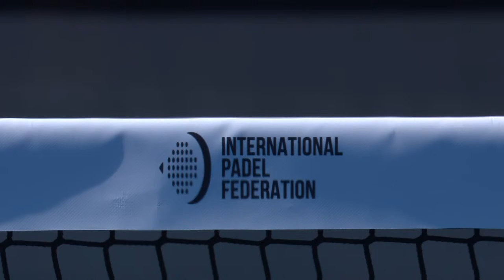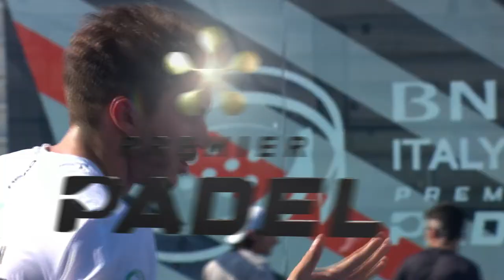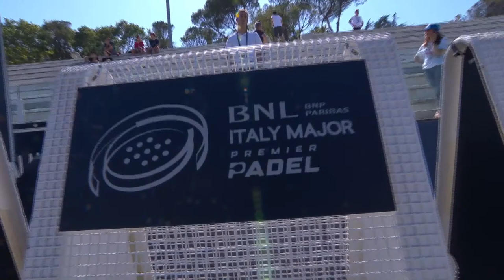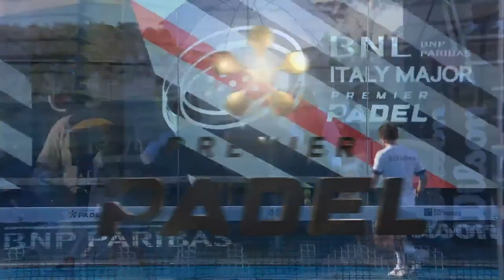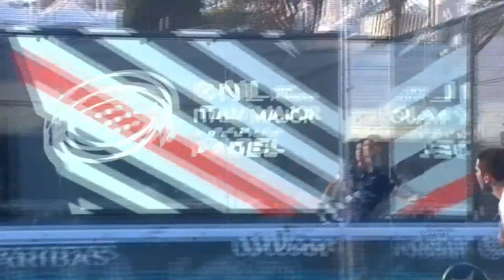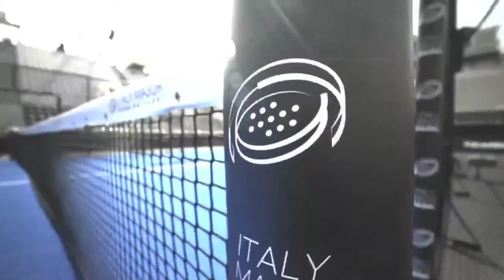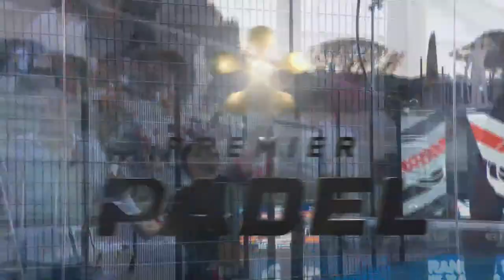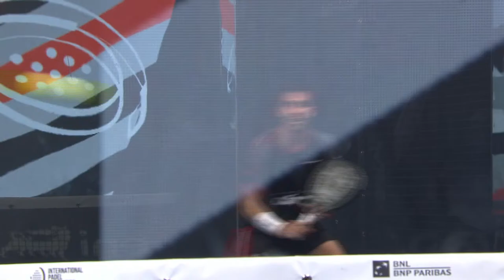(Replay) BNL Italy Major Premier Padel: Pietrangeli 1 🇪🇸 (July 10th)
Matches Scheduled on Monday 10th of July

MATCH 1 (Not before 16:00 CET): 3/6 - 4/6
Enzo Jensen Sirvent (🇮🇹) / Cristian Jensen Sirvent (🇮🇹)
Vs.
Jose Rico (🇪🇸) / Agustin Gutierrez (🇪🇸) WINNERS

Lucas Bergamini (🇧🇷) / Victor Ruiz (🇪🇸) WINNERS
Vs.
Ignacio Villariño Gestoso (🇪🇸) / Salvador Oria (🇪🇸)

Aitor Garcia (🇪🇸) / Pedro Vera (🇪🇸)
Vs.
Jairo Bautista (🇪🇸) / Juan Martin Diaz Martinez (🇪🇸) WINNERS